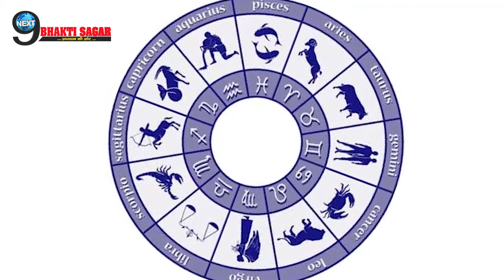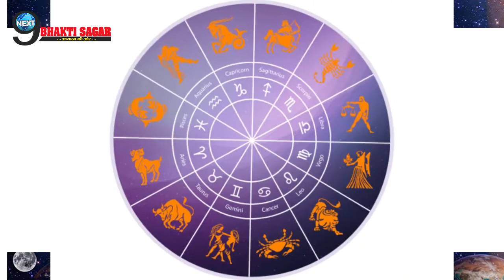कल सुबह होते ही शनि देव बदल देंगे इन 2 राशि की किस्मत, आएगा धन | Shani Rashi Parivartan For Zodiacs